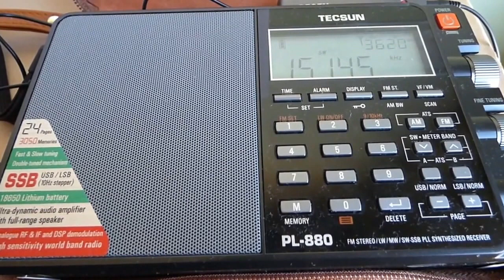15145 kHz - ADVENTIST WORLD RADIO (French)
Adventist World Radio 15145 kHz - French - Moosbrunn,AUT
Saturday 22 April 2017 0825 UTC
QTH: Bilbao, Biscay, SPAIN.